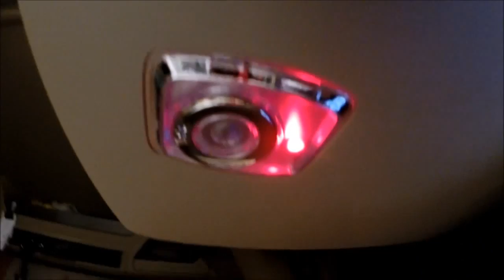Trucking With Molly ep 87 Red Light Thingy